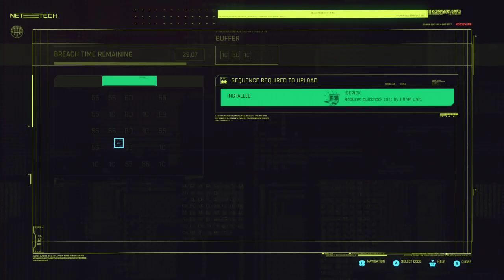LonewolfLegendOfficial's Epic Cyberpunk 2077 PC Adventure